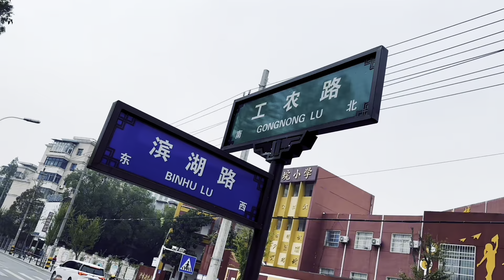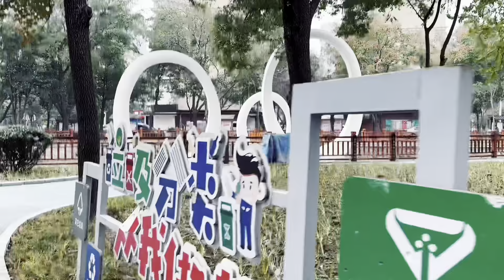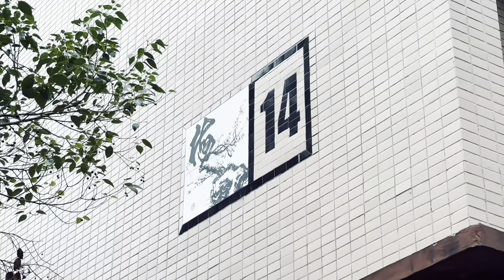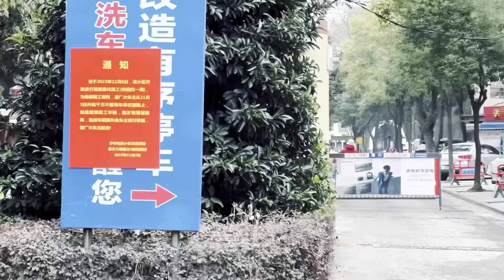shashi city in china in 2023